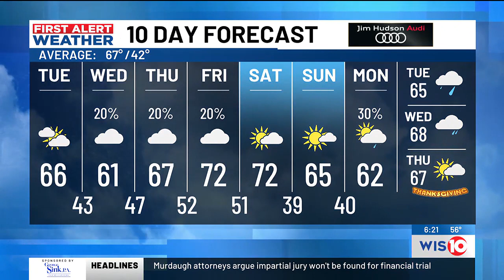FIRST ALERT WEATHER: Clouds moving in for the rest of the week